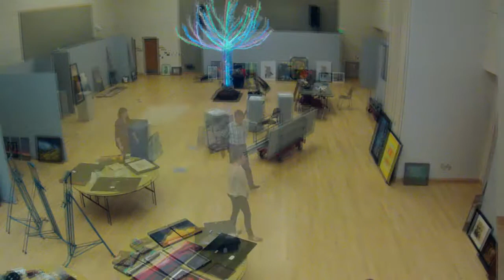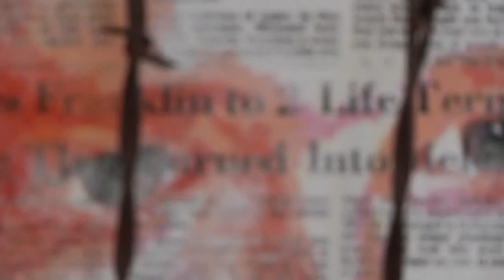SLCC President's Art Show, 2014 - Extended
Recap of the 2014 President's Art Show at Salt Lake Community College.  Artists' works from throughout Utah were displayed and juried for prizes and potential sale.